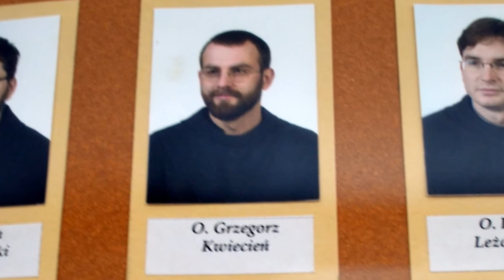seminaruimfranciszanskie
Dziękujemy za miłe przyjęcie. Mamy nadzieję, że sesja poszła do przodu!!! Pozdrawiamy i trzymamy kciuki: Edyta, Jurek, Janek, Kuba Gluźniewicz